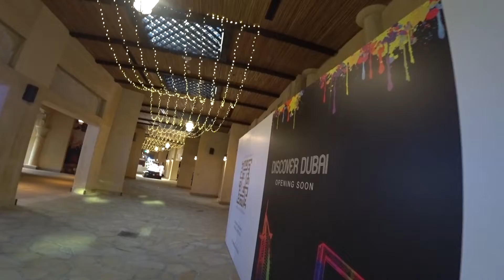Дубай 2020/ Арабская Венеция (Madinat Jumeirah) роскошный курорт в Дубае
Прогулка по Madinat Jumeirah или Арабская Венеция

Мадинат Джумейра, или как ее называют Арабская Венеция - роскошный курорт на территории Дубая, занимающий площадь 40 Га. На территории курорта расположены отели: Al Qasr, Mina al Salam, Al Nassem, традиционные домики Dar al Masayaf и виллы Malakiya.

Все отели соединены между собой водными каналами по которым курсируют лодочки в старо-арабском стиле, которые называются абра.
На территории Мадинат Джумейра находится рынок в староарабском стиле, где можно приобрести различные сувениры, а можно провести время в одном из ресторанчиков, и полюбоваться водными каналами.
Ну и конечно же можно с территории Мадинат Джумейра можно сделать фотографии на фоне отеля Burj Al Arab, который ещё называют «Парус».